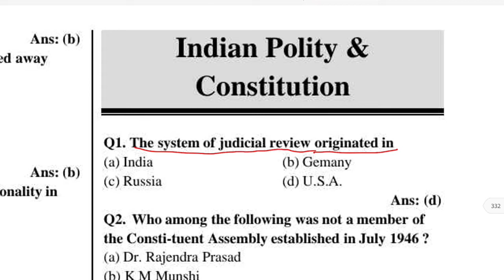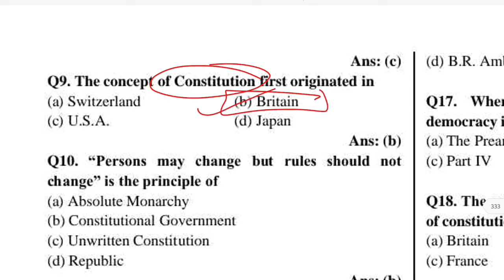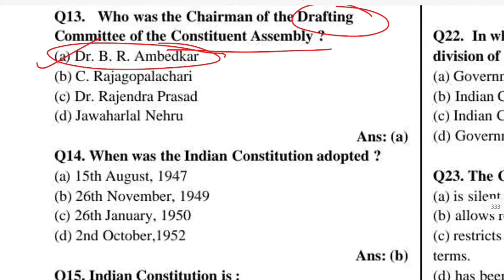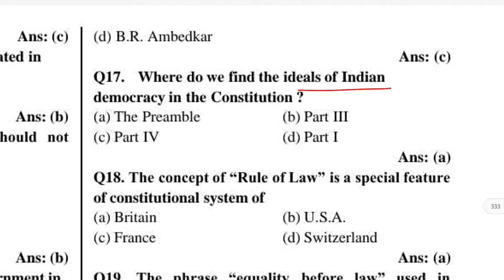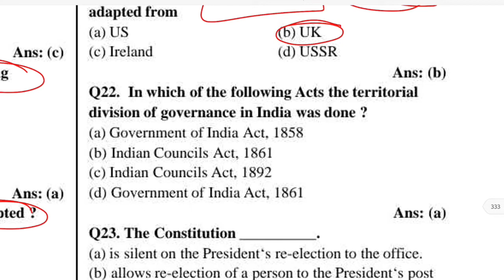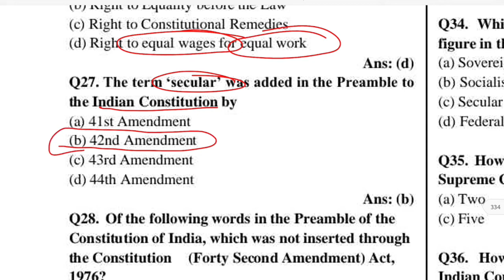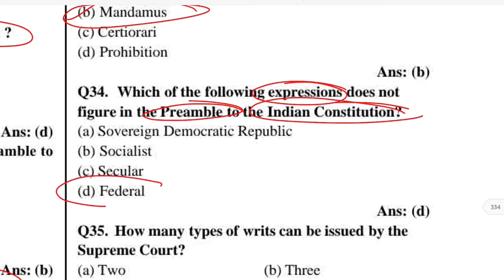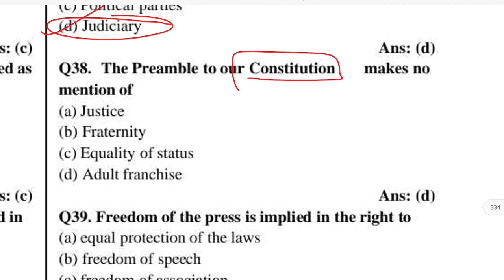DSSSB CHALISHA 2020//DSSSB GENERAL PAPER (INDIAN POLITY)//BASED ON PREVIOUS YEAR PAPER BY RADHIKA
इस वीडियो में DSSSB के previous year paper पर आधारित MODERN INDIA महत्वपूर्ण 40 प्रश्न दिए गए है ।

DSSSB DISCUSSION GROUP LINK
DSSSB discussion